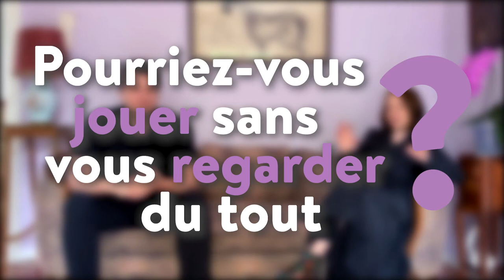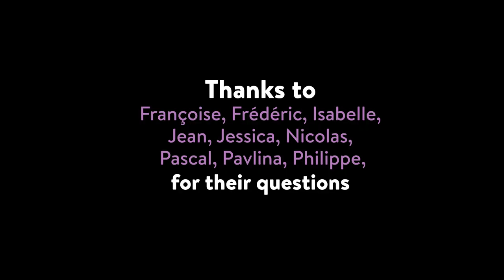Clichés of Piano Duo Episode #6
Episode #6 : Could you play without looking at each other at all? / Pourriez-vous jouer sans vous regarder du tout ?

Ludmila Berlinskaya & Arthur Ancelle, pianists

We've noticed that people are always curious about piano duo performances, especially on 2 pianos, we get a lot of questions from the audience after the concerts. We also noticed that even among music lovers and professionals working in the music field, piano duo remains a bit of a mystery...
So we asked acquaintances to send us their questions : what do you want to know about piano duo ?

Arthur answers in French and Ludmila answers in French or Russian, depending on the question, or depending on her mood.

ピアノデュオ ピアノデュオ& アーサーアンセル
фортепианный дуэт Людмила Берлинская & Артур Ансель
피아노 듀오 루드밀라 베를린 스카 야 & 아서 앙셀